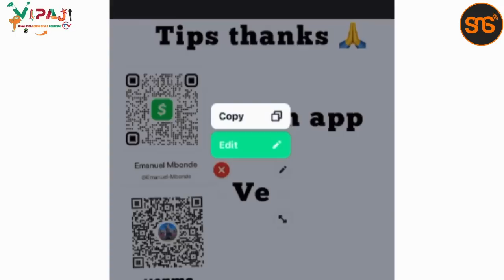Jinsi ya kupata $700 (Milioni 1.7) Marekani ndani ya saa 3 tu, Junior Talent aonesha alivyofanya